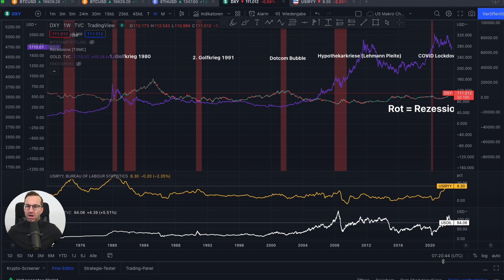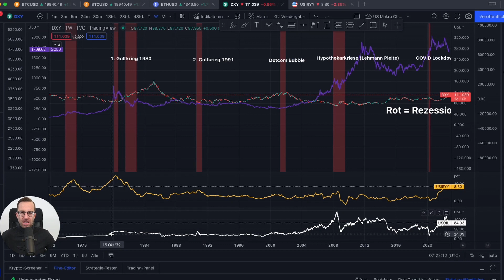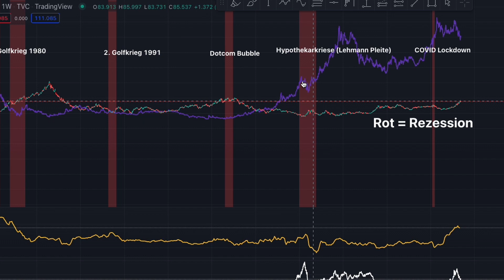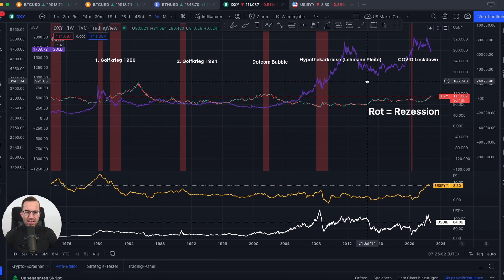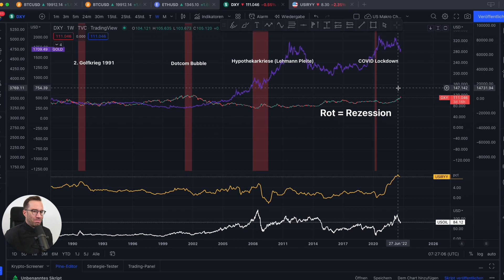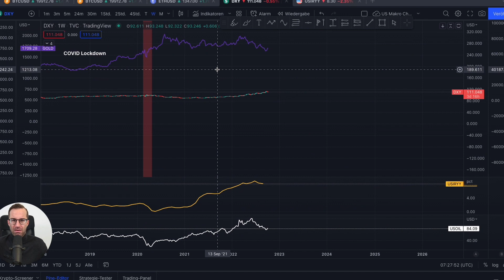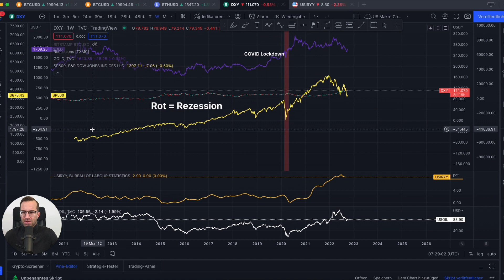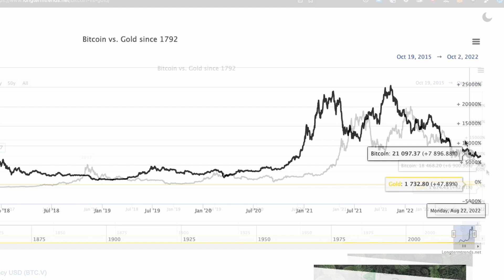Krise 2022: Lohnt es sich in Gold zu investieren?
Lohnt es sich, in gold zu investieren? Gerade in der jetzigen Krisenzeit fragen sich sehr viele Leute, wie kann ich mein geld schützen. In diesem Video schauen wir uns gemeinsam an, ob Gold ein lohnenswertes investment ist für dich.

00:00 Einführung
01:17 Die Goldmarkt Vergangenheit analysiert
02:33 Goldverhalten: Gibt es solche Zusammenhänge?
05:36 Zwei Faktoren
07:33 Wie hoch ist die Rendite bei Gold?
08:54 Vergleich mit den SP500
09:42 Solltest du in Gold investieren?
11:09 Bitcoin vs. Gold
13:06 Zusammenfassung und Abschluss